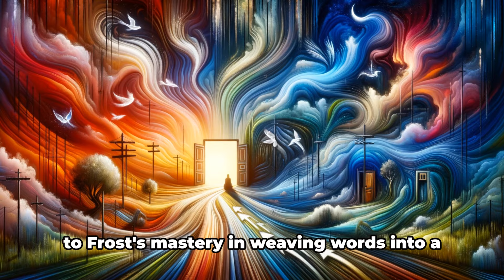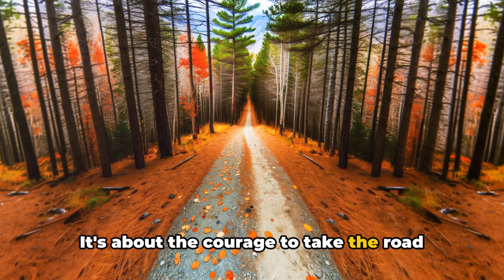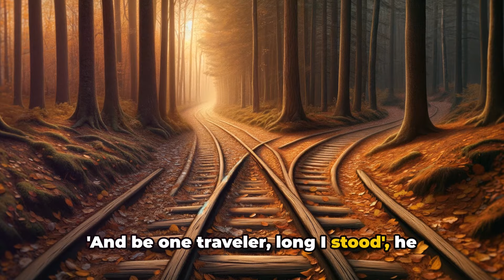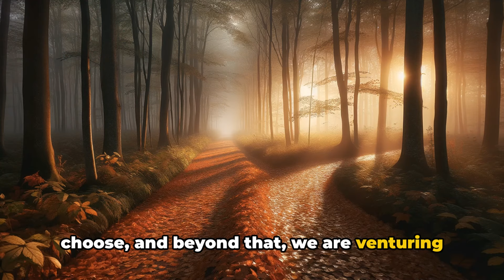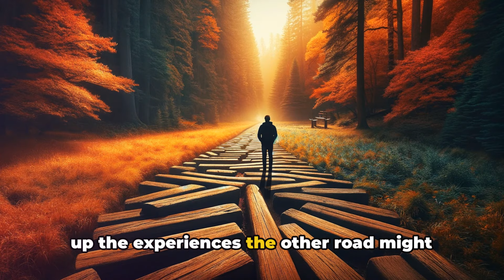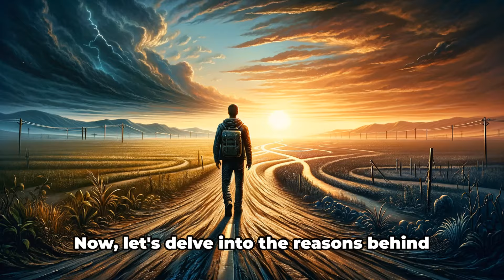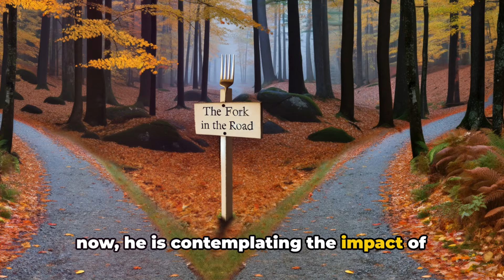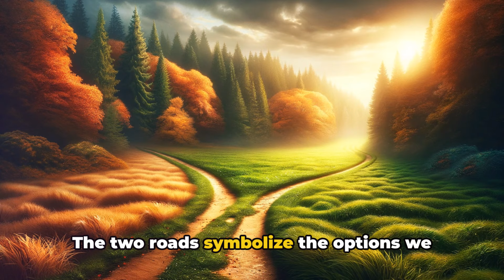The Path Less Traveled: A Deep Dive into Robert Frost's 'The Road Not Taken'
Embark on a journey of discovery with us as we dive deep into Robert Frost's seminal poem, 'The Road Not Taken.'

This video offers a meticulous line-by-line analysis, shedding light on the nuanced choices and profound consequences Frost weaves through his verses.

Unravel the layers of one of literature's most celebrated works and find fresh insights into its timeless themes. Whether you're a student, educator, or simply a lover of poetry, this exploration offers valuable perspectives on decision-making, individuality, and the complexity of the human experience.

If you're intrigued by the depth of literary analysis and the enduring relevance of Frost's work to our modern lives, you won't want to miss this video.

📜 Video Outline:
00:00:00 - Introduction to Robert Frost and "The Road Not Taken"
00:01:05 - Reading of the Poem
00:03:03 - Analysis of the First Stanza
00:05:16 - Analysis of the Second Stanza
00:07:20 - Analysis of the Third Stanza
00:09:35 - Analysis of the Fourth Stanza
00:11:46 - Summary of Analysis and Conclusion